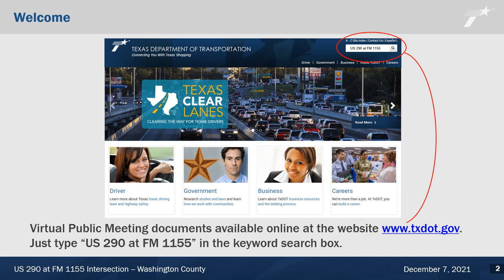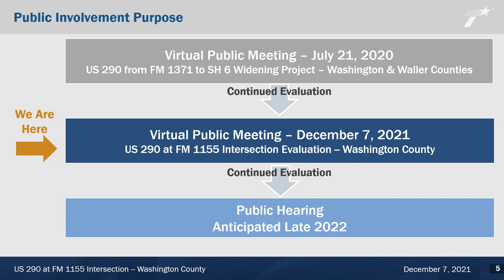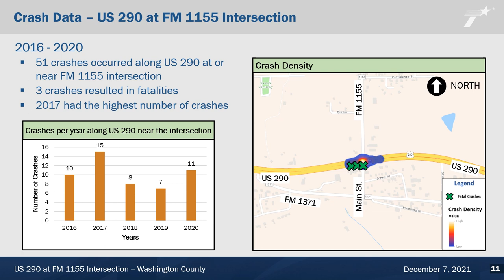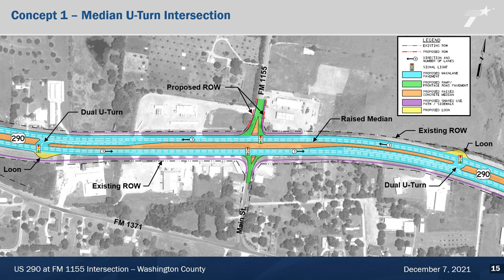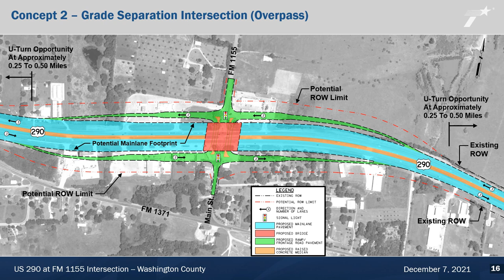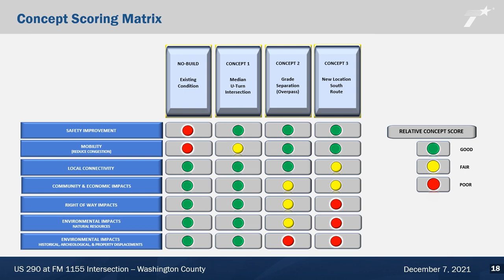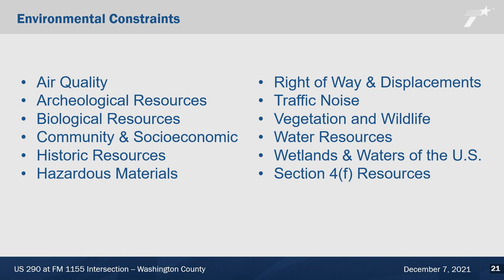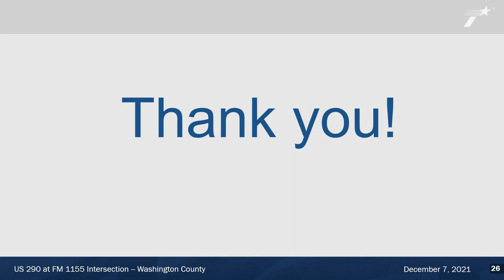Virtual Public Meeting - US 290 Project from FM 1371 to SH 6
TxDOT's Bryan District is holding a virtual public meeting to receive input on proposed improvements to the intersection of US 290 at FM 1155 in Chappell Hill, Washington County.